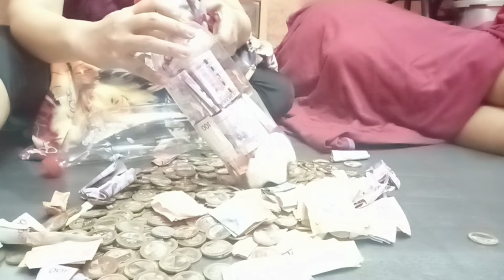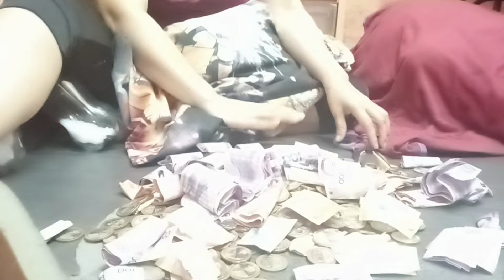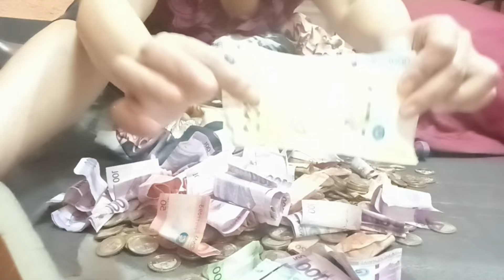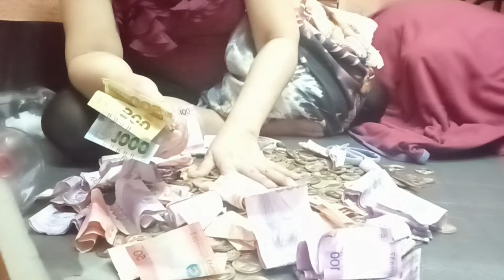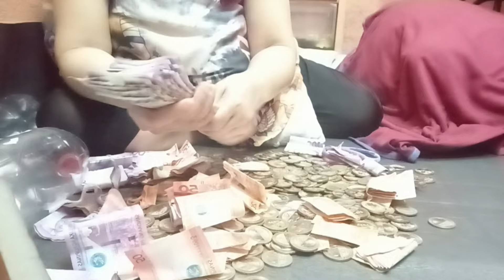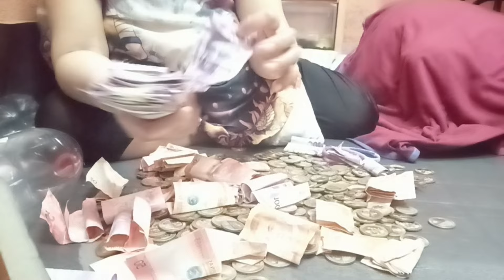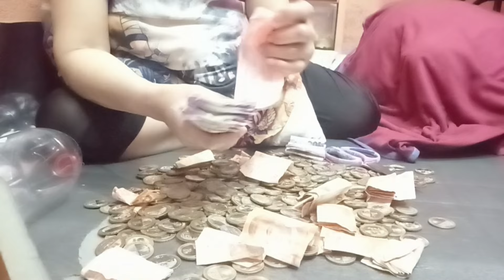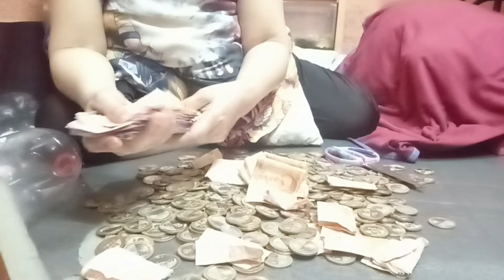EMERGENCY!BUKAS IPON CHALLENGE/ KATAS NG IHAW IHAW BUSINESS#trending#atejotv